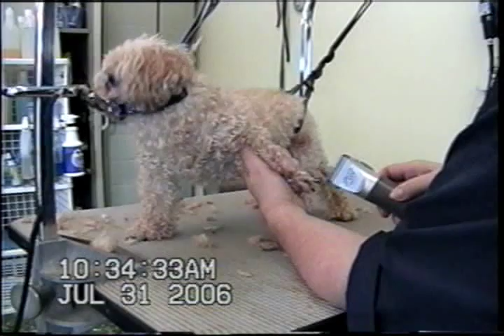muffins first groom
using comfortable restraint and positive reinforcement AND extinction to change biting grooming dog behavior